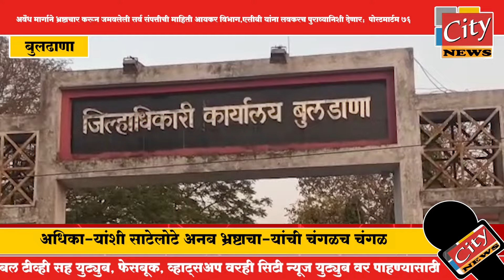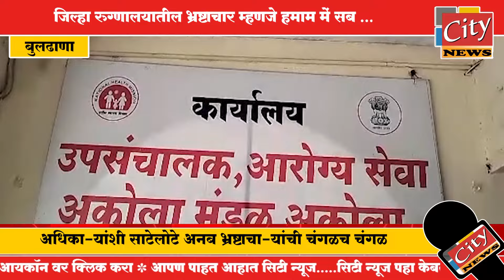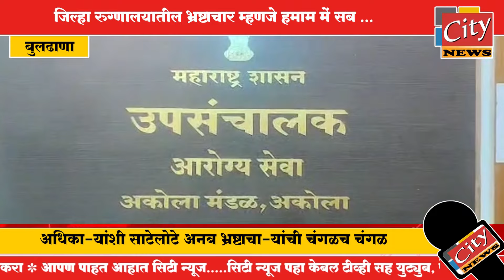बुलढाणा - जिल्हा रुग्णालयातील भ्रष्टाचार म्हणजे हमाम में सब XX